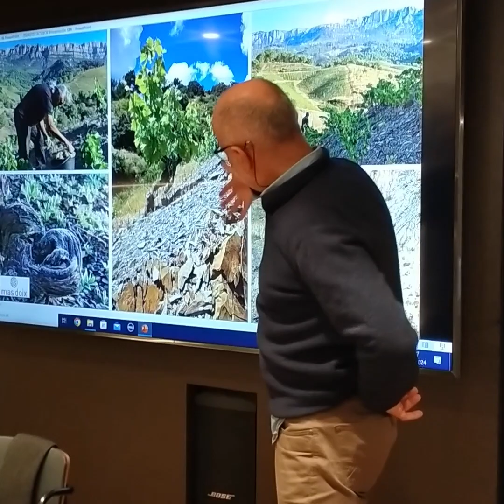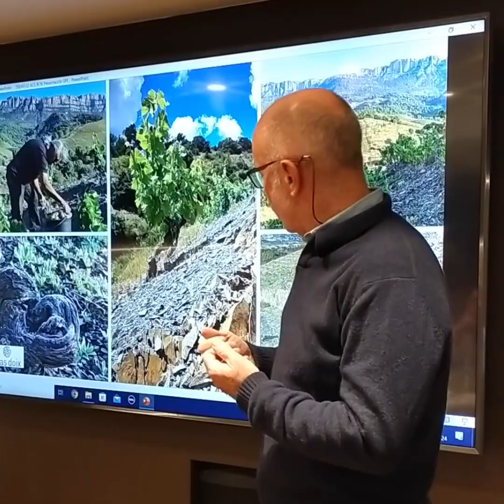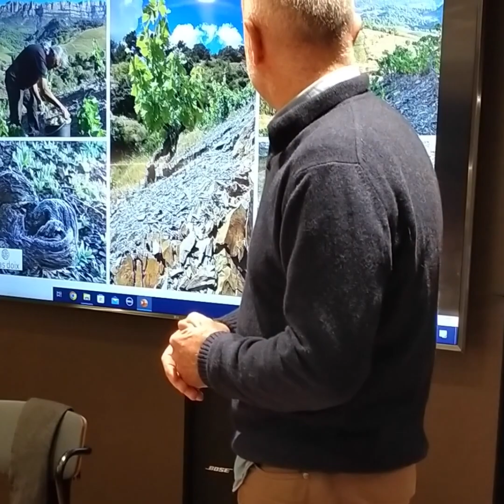Catando el Priorato con Valentí Llagostera de Mas Doix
Valentí Llagostera, Propietario de Mas Doix nos lleva por el terruño del Priorato con la cata de Salanques 2021 con la ACS Barcelona. Caracterizado por la licorella y sus coupages de Garnacha y Cariñena, los vinos del Priorato tienen una complejidad espectacular.